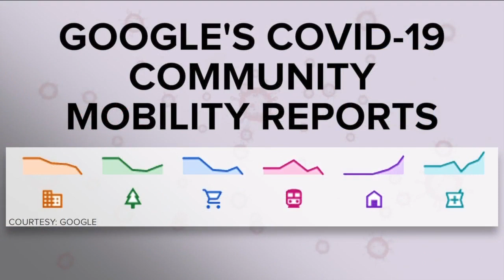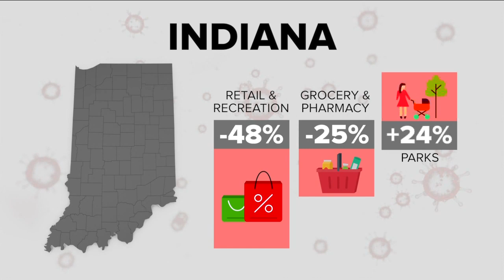How our movement patterns have changed during the pandemic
As many people are staying inside, data shows how people have changed their habits during the coronavirus pandemic.